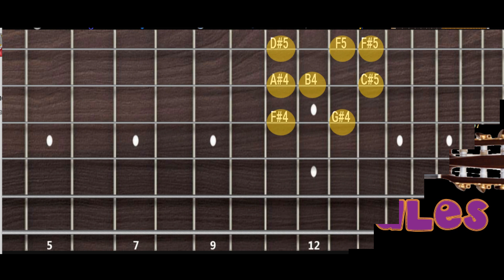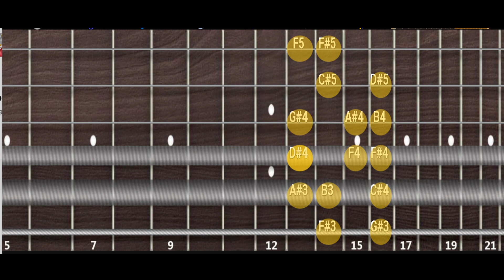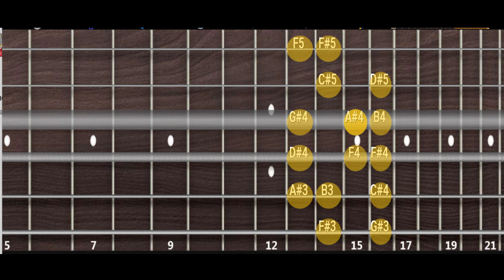F# Major Guitar Scale: KT's Dad